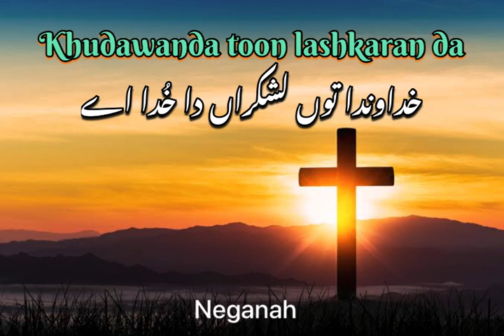Khudawanda toon lashkaran da Khuda ae | Neganah